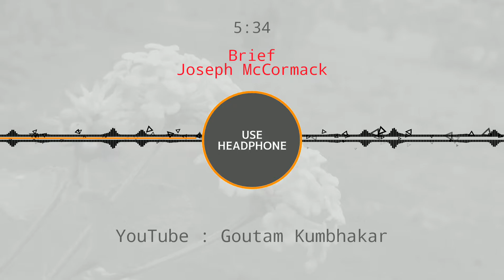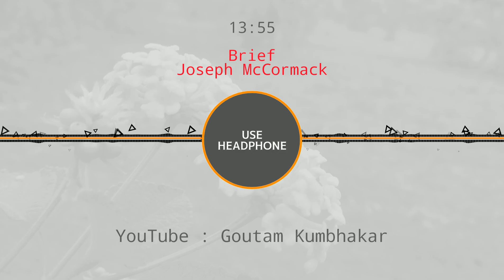Brief - Joseph McCormack | Book Summary | Hindi Book Studio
About video : Dive into the insightful world of Joseph McCormack with our comprehensive book summary! In this video, we break down the key concepts and ideas presented in his work, making it easy for you to grasp the essential takeaways. Perfect for those looking to enhance their understanding and apply these principles in their own lives. Don't miss out on this engaging summary!

Buy this Book : link

Your Query:
book summary in hindi
Book summary
Book Overview
Book Overview in Hindi
Book review
Book review in Hindi
Novel
Book summary
Book Overview
Book review
Novel
Audiobooks
Audiobook summary
Audiobook
Audiobook summary in Hindi
Explore Audio Book
Self help
Self help book
Self help book in hindi
Self
Self improvement
Self improvement book
Self Improvement book Overview
Self improvement book Overview in Hindi
comfortably unaware
dr. richard oppenlander
richard oppenlander
audiobook
complete hindi audio books summary
dr richard a oppenlander
book summary
audiobook romance
audiobook channel
audiobook classics
audiobook adventure
audiobook in english
audiobook love story
audiobook horror
audiobook investing
48 laws of power summary
audiobook best
audiobook kids
audiobook biography
audiobook autobiography
Audiobooks
Audiobook summary
Audiobook
Explore Audio Book
Self help
Self help book
Self
Self improvement
Self improvement book
chasing excellence
built by bergeron
audiobook
ben bergeron
chasing excellence ben bergeron
book summary
audiobook in english
chasing excellence barnes and noble
# chasing excellence
booksummary in hindi
chasing excellence joe vigil
complete hindi audio books summary available
audiobook romance
# hindi book summary
audiobook investing
audiobook channel
audiobook classics
how to pursue excellence in life
sachin tendulkar success story in hindi
goals book summary in hindi
focus on excellence